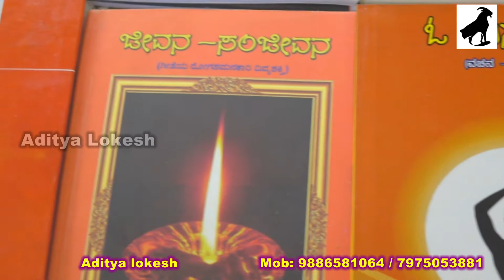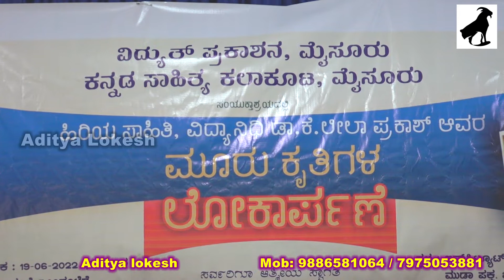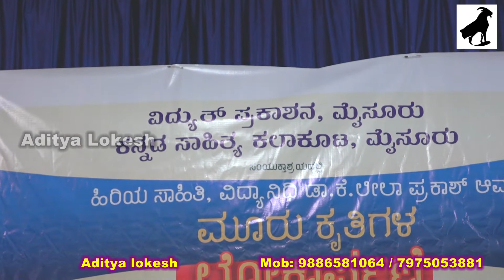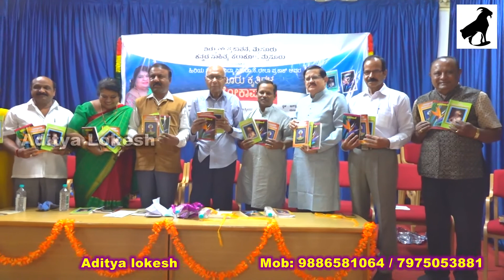(ಭಾಗ 1)ಹಿರಿಯ ಸಾಹಿತಿ, ಸಂಸ್ಕೃತ ವಿದ್ವಾಂಸರು, ಪ್ರವಚನಪಟು, ಡಾ.ಕೆ ಲೀಲಾ ಪ್ರಕಾಶ್ ರವರ ಮೂರು ಕೃತಿಗಳ ಲೋಕಾರ್ಪಣೆ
ವಿದ್ಯುತ್ ಪ್ರಕಾಶನ ಹೊರತ0ದಿರುವ ಡಾ ಕೆ ಲೀಲಾ ಪ್ರಕಾಶ್ ರವರ ಮೂರು ಕೃತಿ ಲೋಕಾರ್ಪಣೆ